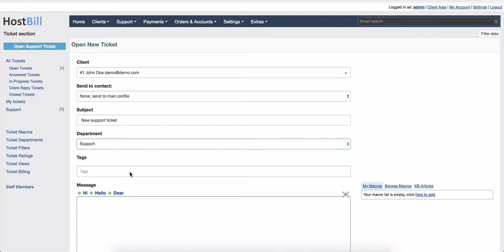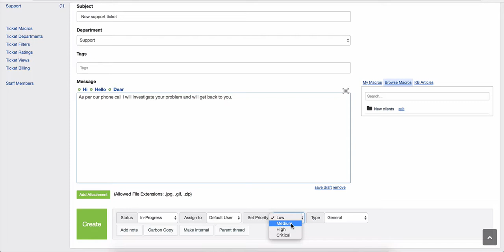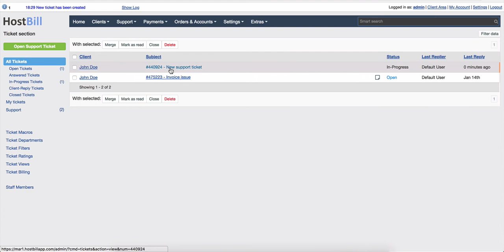HostBill admin area opening support ticket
In general in HostBill support tickets are created by your clients, but HostBill also gives you the opportunity to create new ticket on behalf of the client from your admin area.

HostBill
Trusted by over 1000 customers - billing and automation for web hosting industry.